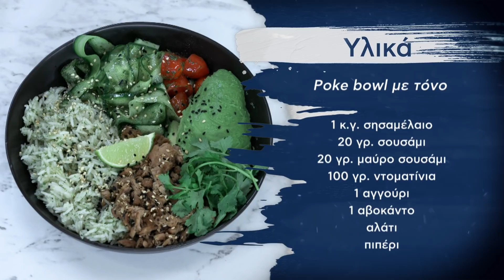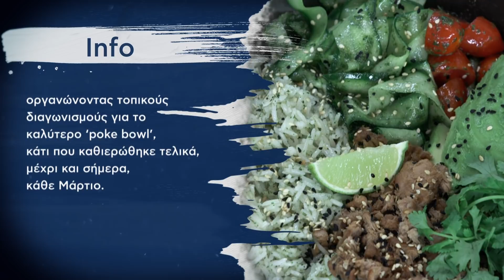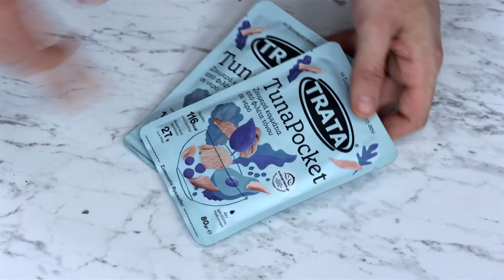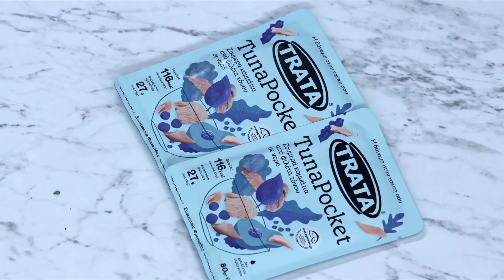Poke Bowl με Τόνο Επ. 12 | Kitchen Lab TV | Άκης Πετρετζίκης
Παρουσίαση: Άκης Πετρετζίκης
Σκηνοθεσία: Πάνος Γεωργίου
Αρχισυνταξία: Τζίνα Γαβαλά
Διεύθυνση Φωτογραφίας: Γιώργος Μιχελής
Διεύθυνση Παραγωγής: Διαμαντής Αρακάς
Εμπορικό Τμήμα: Mary-Rose Ανδριανοπούλου, Γιώργος Αθανασιάδης
Βοηθός Σκηνοθέτη: Πολύβια Μενοίκου
Τεχνική Υποστήριξη: Θ. Σαββάκης – Β. Καρυπιάδης Ο.Ε.
Σκηνογραφία: Αναστασία Χαρμούση
Γραφικά: Παναγιώτης Πατσιαούρας
Sous Chef: Μάρκος Παπακωσταντίνου, Άγγελος Σοφόγλου
Διεύθυνση  Παραγωγής: Φώτης Κοντογιαννόπουλος
Floor Manager: Διονύσης Κυπριώτης
Οπερατέρ: Νίκος Μπελέσης, Δημήτρης Τοκούρογλου
Χειριστής Ρομποτικής: ΠΑΝΠΑΝ
ΧΕΙΡΙΣΤΗΣ CAM RAIL: Ευάγγελος Πεταλιας
Ηχολήπτης: Στέλιος Δαρουκάκης
Μοντάζ: Ειρήνη Κεφαλά, Γιάννης Μυλωνάς, Στέλιος Καλοειδάς
Βοηθός Μοντάζ: Μαριάννα Πετρίδου
Ηλεκτρολόγος: Μάκης Λάντος
Εκφώνηση: Τζίνα Γαβαλά
Μουσική Επιμέλεια: Grey Studios Athens (Music Library)
Μουσική Τίτλων: Αφανής Ήρωας- Alex V
Τίτλος Τραγουδιού: Drama Queen
Sound Design Τίτλων: Χρήστος Μάτης - Ανδρέας Σερμπής Grey Studios Athens

Ευχαριστούμε
SAMSUNG
Φυτώριο «ΦΥΣΗ»
Κρεοπωλείο «Δαβούτης»
Παραγωγή
Εκτέλεση Παραγωγής